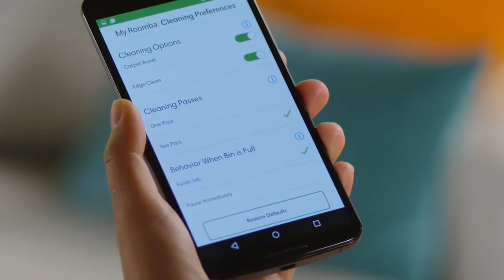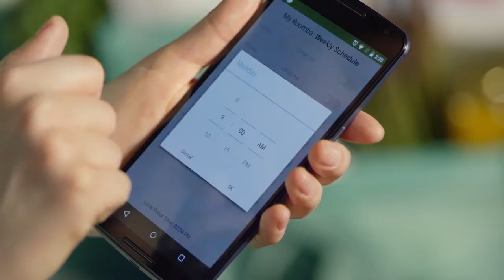Roomba 900 Series Robot Vacuum Optimization | Danish